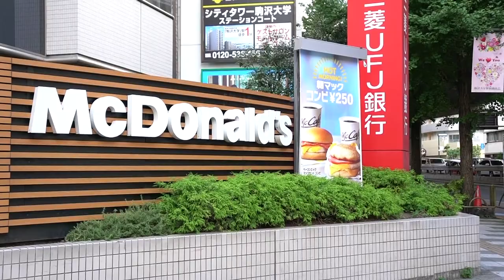お洒落なカウンターキッチンのあるお部屋に住みたい方必見だよ！ 駒沢オリンピック公園が徒歩圏内！ 【J's movie】東急田園都市線 駒沢大学駅 徒歩5分のデザイナーズアパートメント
東急田園都市線駒沢大学駅徒歩5分の好立地！

インターネット使用料8Ｍ無料！正直お得です！
（スマホを使用される方がほとんどの時代ですもんね！）

使用面積約48.2㎡（約15㎡のロフト含む）

使い勝手のよい設備で新生活をどうぞ
大きなお部屋は14.5帖、だからカウンターキッチンを導入出来ました！
天井の高い開放感ある空間です。

白を基調とした明るい室内。
ぜひご覧下さいね！

こんにちは！